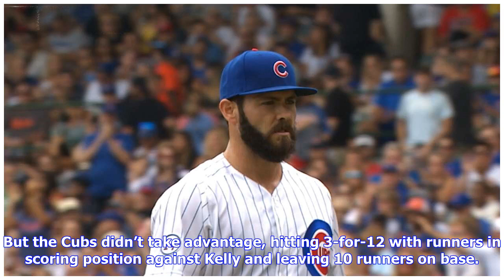D-backs' Merrill Kelly loses control at windy Wrigley Field vs. Cubs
Arizona Diamondbacks starting pitcher Merrill Kelly (29) throws against the Chicago Cubs during the first inning of a baseball game, Friday, April 19, 2019, in Chicago. (AP Photo/David Banks) Friday was a weird start in Chicago for the Arizona Diamondbacks. The Windy City was, in fact, windy. The win here at Wrigley Field is blowing straight in from left field at 26 mph. 44 degrees is game time temp. Wind chill makes it feel like -20. OK, maybe not that's just how it feels to me. — Steve Gilbert...